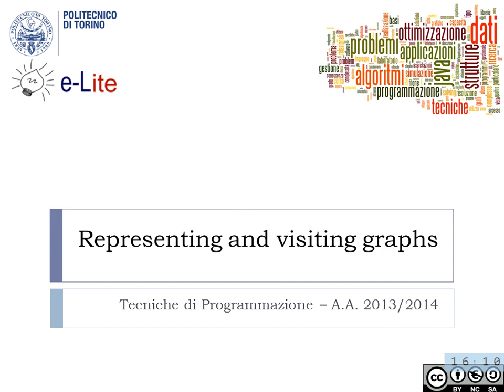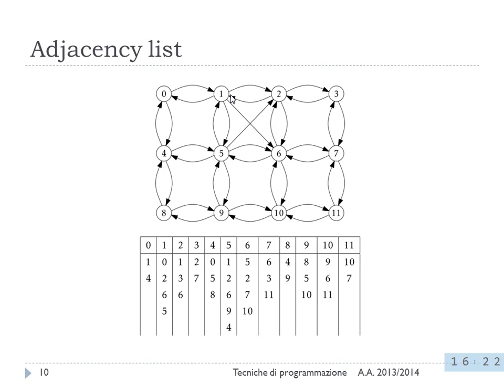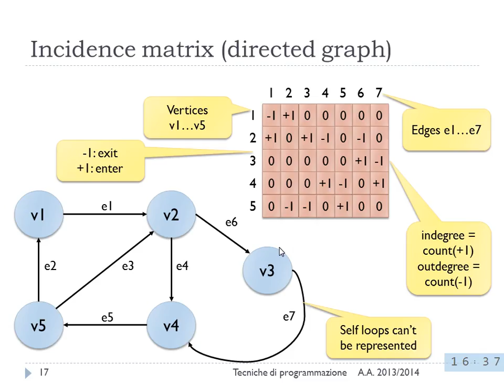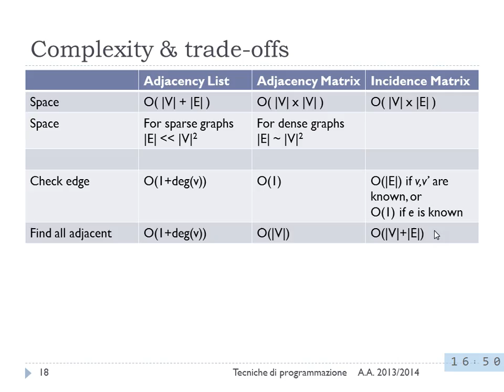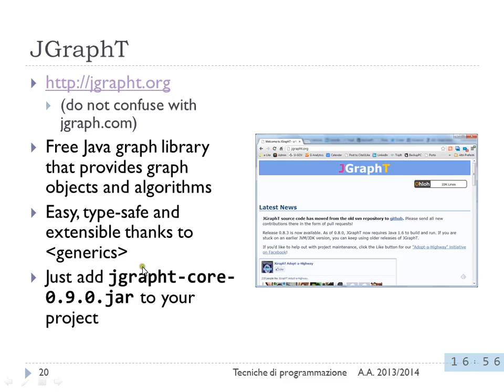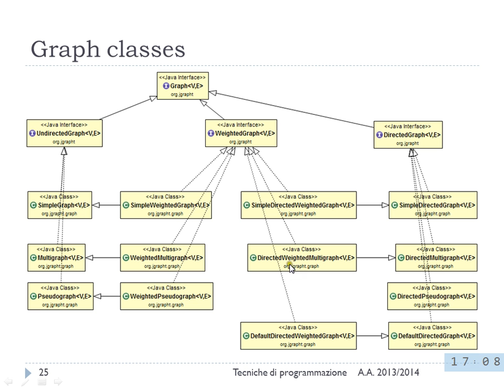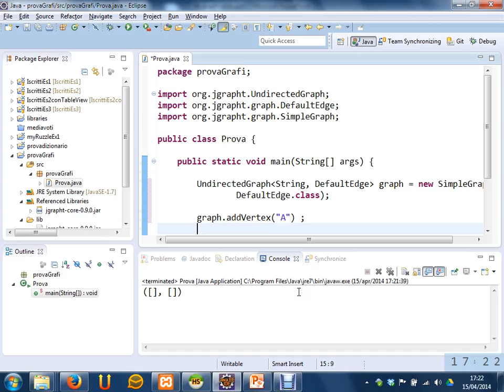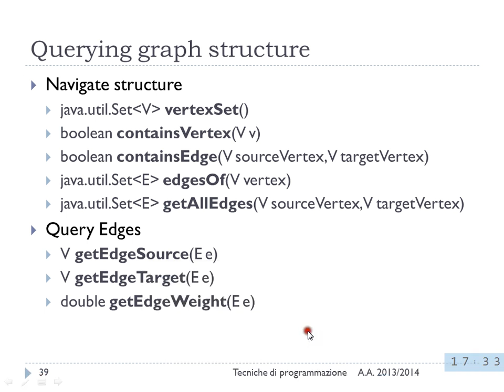Rappresentazione dei grafi - Lezione 18 del 15/04/2014 - Tecniche di Programmazione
Argomento: Rappresentazione dei grafi - La libreria jGraphT